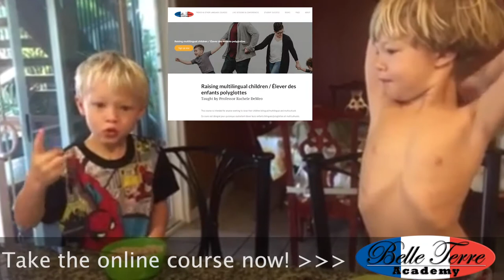METHODS of TRANSPORTATION in FRENCH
Learn different French words for types of transportation. In this video, you'll learn:- how to say car in French- how to say motorcycle in French
- how to say bike in French
- how to say bus in French
- how to say helicopter in French
- how to say moped in French
- how to say boat in French
- how to say jet-ski in French
- how to say ferry in French
- how to say train in French
- how to say hot air balloon in French
- how to say ship in French
- how to say metro in French
- how to say tram in French
Jump into today's lesson to learn some useful French transportation words.